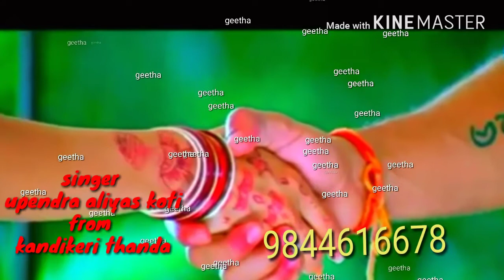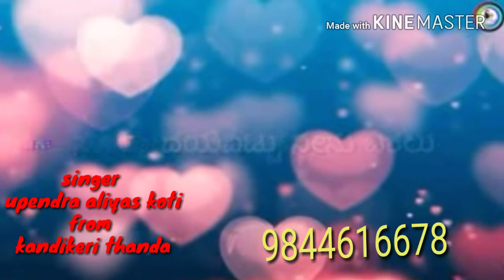Vathdini,,,,,,new banjar song2018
Upendra aliyas Koti